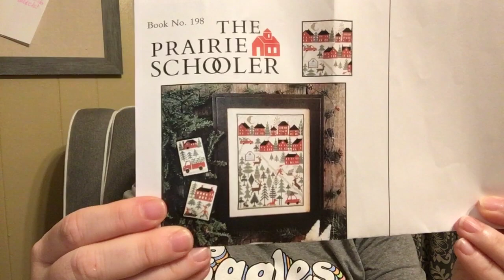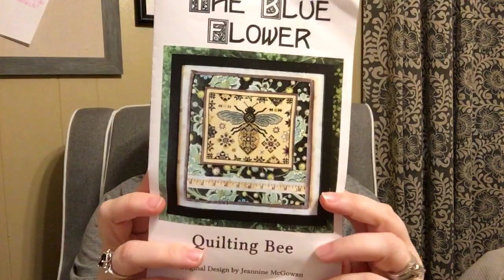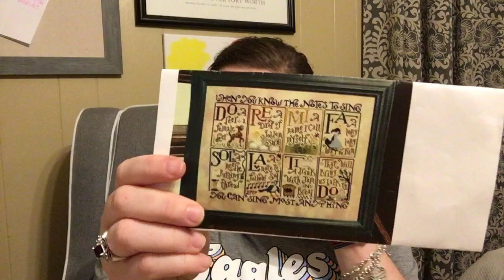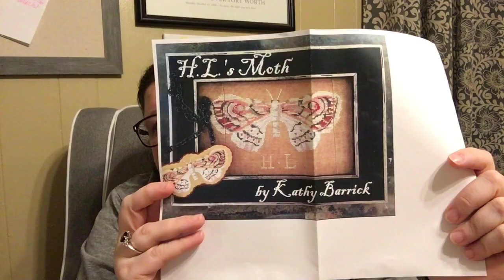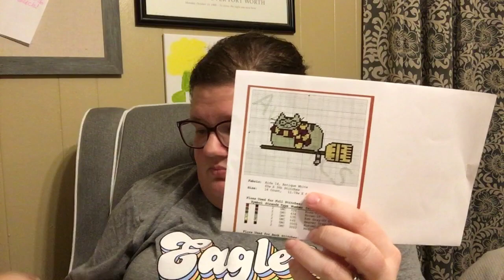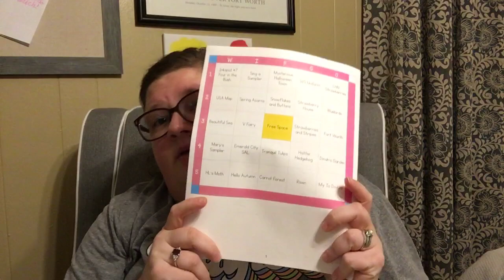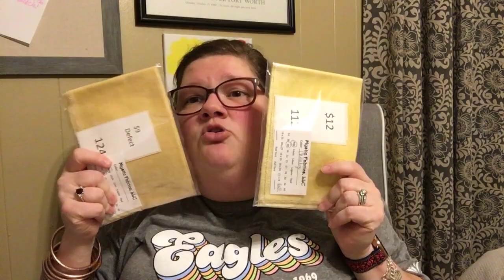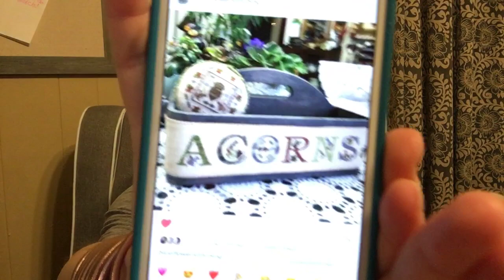Flosstube #14 OWL Plans and more! Weekly Update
Thanks for dropping in for another jam packed flosstube! This week I share all my magicalstitches homework (OWL Plans)!